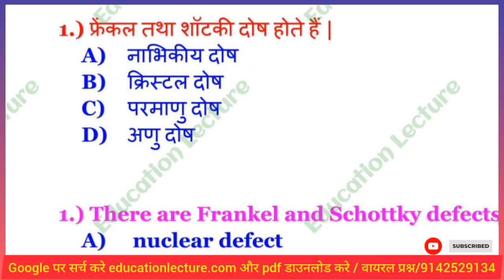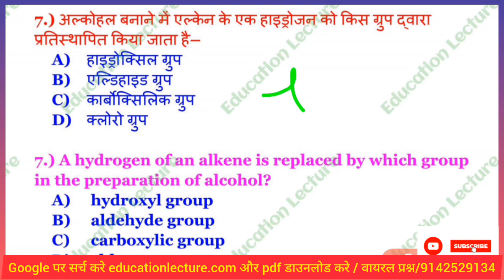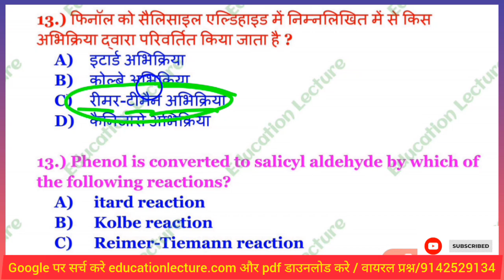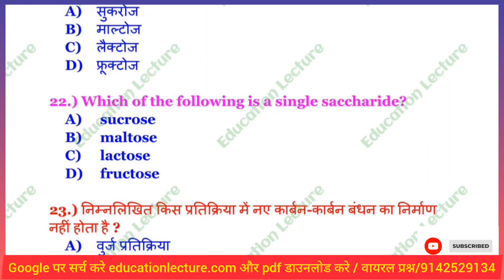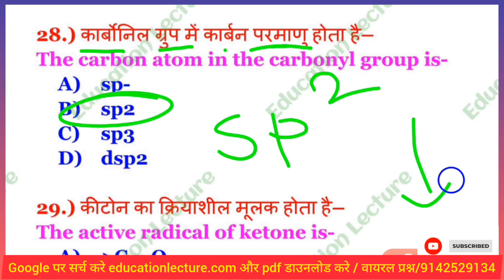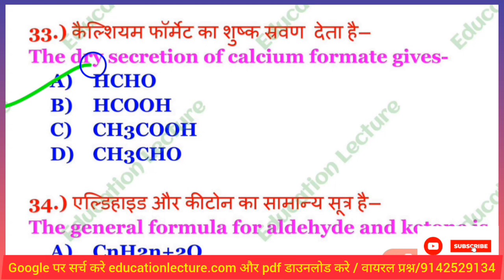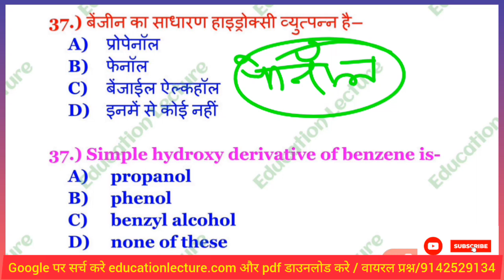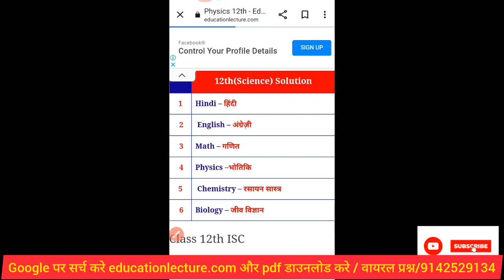Chemistry 12th Objective Test Class 12th | chemistry vvi objective question 3 february 2023